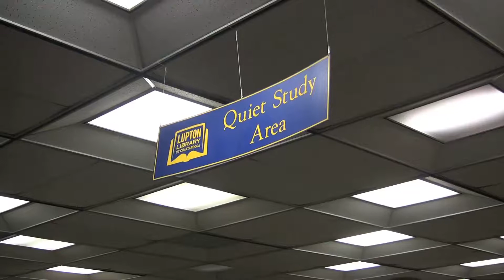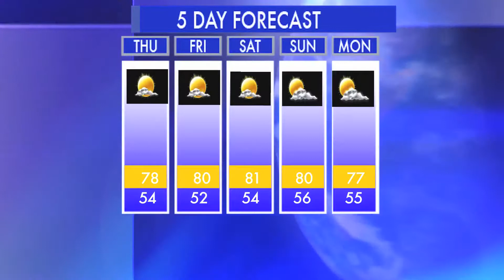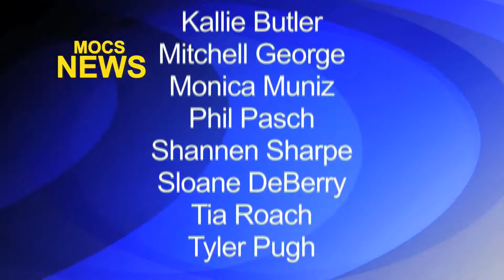Mocs News 10-10-13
Emily Kulick has a feature on Reading Day; Donnie Swift has your weekly weather; Ron and Jordan updates with The Perch.